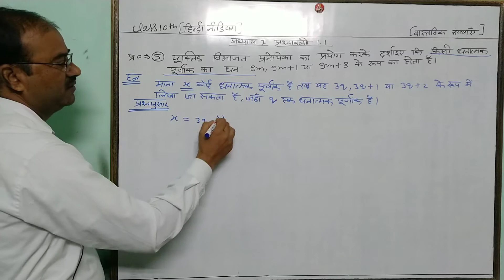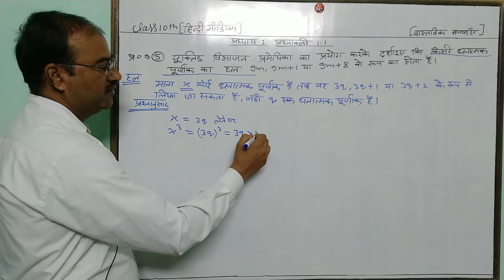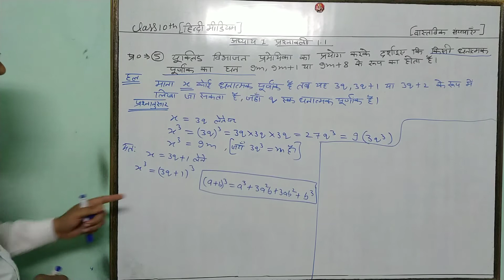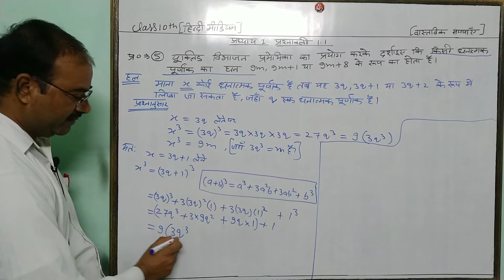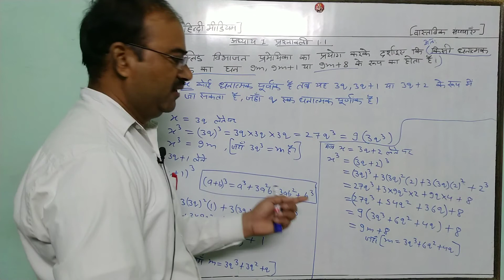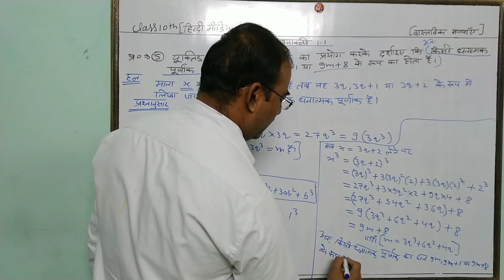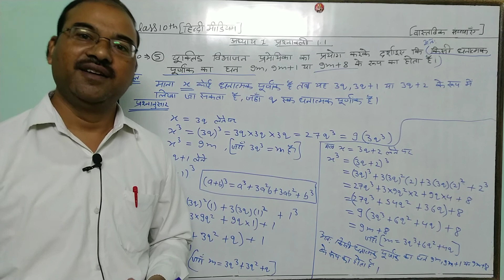गणित कक्षा 10 अध्याय 1 प्रश्नावली 1.1 प्रश्न नंबर 5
गणित_कक्षा_10_अध्याय 1